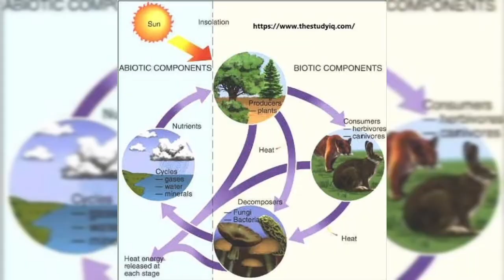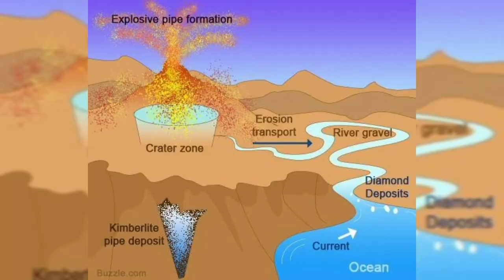buxwaha forest # DIAMOND MINEING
i am Aniket Kumar  i try go explain buxwaha forest at chhatrapur in  madhya pradesh

its motives ,
                       , It should reach all the people that for the diamonds going to be excavated in Buxwaha Forest, they can know what effect it will have on the environment.
                               and people make a right decision

#   i creadit to all music, video , and images  sites

Due to which I was able to make a beautiful video and a video message towards nature could reach people and I could understand them in a simple language.

more time tanking for all post , music and video clips sits